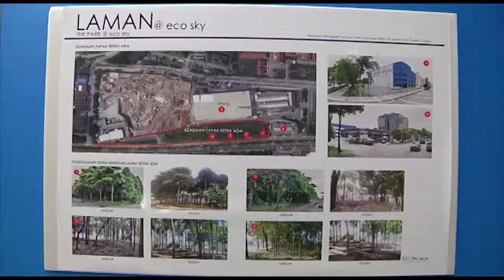KL Mayor Diary : MOA DBKL & Eco Sky Development Sdn Bhd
Production Team :-

/ Videography : Irwan Hj Idris
/ Equipment / Technical Crew : Unit Fotografi
/ Post Studio : Unit Fotografi
/ Terbitan : Unit Fotografi - Pengarah Jabatan Perancangan Korporat